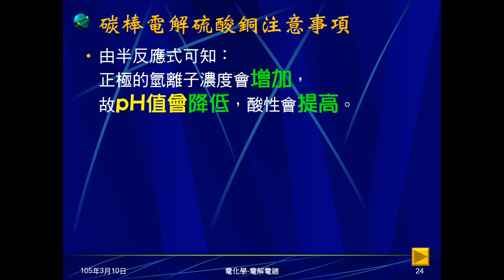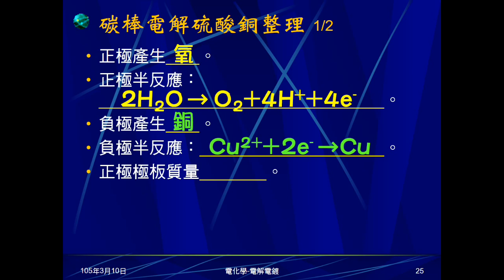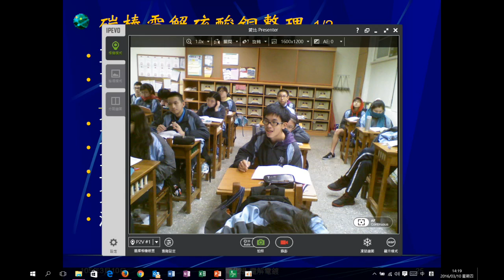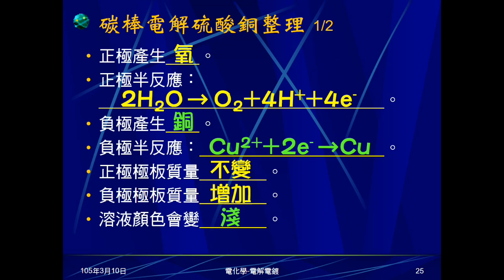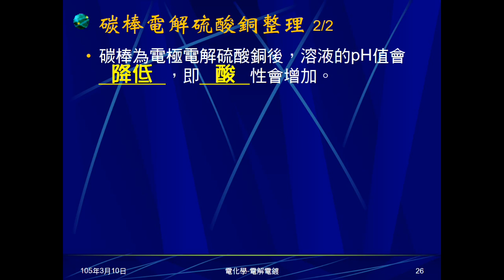104學年國三理化＿電化學21：碳棒電解硫酸銅整理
整理並詢問同學，碳棒電解硫酸銅應理解、記憶事項。